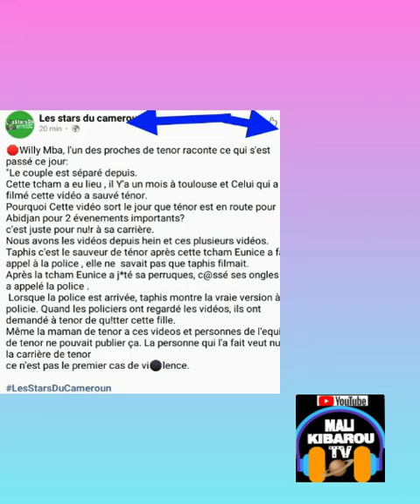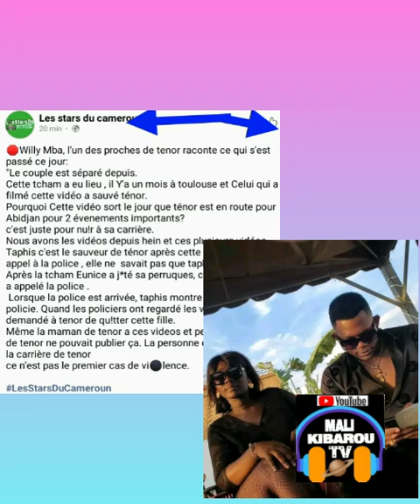une vidéo de combat🇨🇲tenor et sa femme🇨🇮incroyable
POLÉMIQUE une vidéo de combat tenor et sa femme incroyable
notre réaction sur cette grande polémique entre le rappeur camerounais tenor et sa femme ivoirienne message de makosso  VOICI LA VIDÉO DU DÉBUT AVANT LA BAGARRE: « Je vois une femme qui aime toujours son homme mais qui est fâché et veut l’amener a réagir et veut même le suivre. Je vois une femme qui dans son zunon taquine son homme mais qui lui et son gar ont orchestré un scénario pour présenter une femme violente. Tu fini de la MOUGOU le matin et tu dis je ne voulait plus. Adama ténor tu es comment
JE VEUX VOIR EUNICE ET TÉNOR SE RÉCONCILIER MAIS SI CERTAINS FAN VEULENT DÉCLENCHER LA GUERRE DANS CETTE AFFAIRE SACHEZ QUE TOUTES LES ASSOCIATIONS DE FEMMES ET TÉLÉS NE VONT JAMAIS ACCEPTER SOUTENIR UN HOMME QUI MEVE LA MAIN SUR UNE FEMME DONC ALLONS DOUCEMENT.